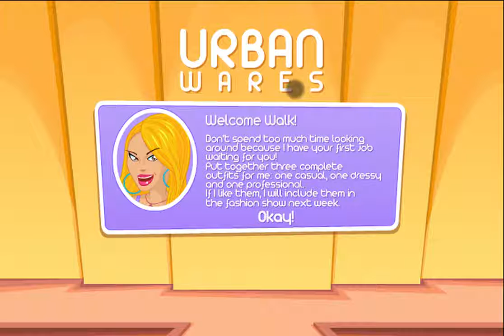Fashion Designer, BaBy FromYouTube